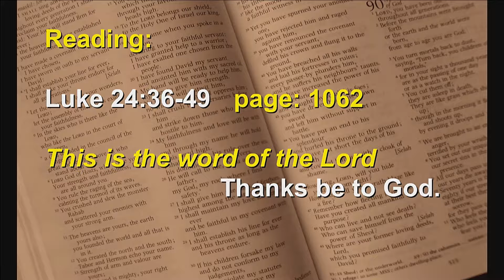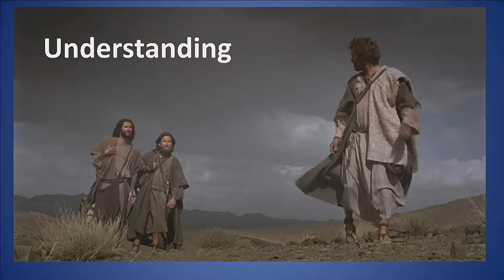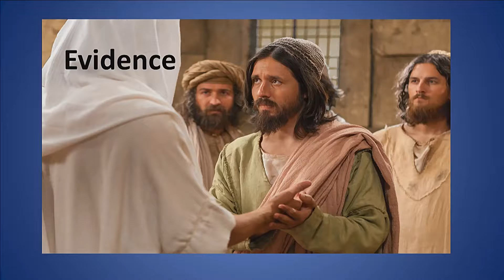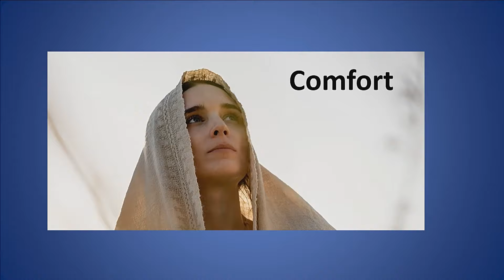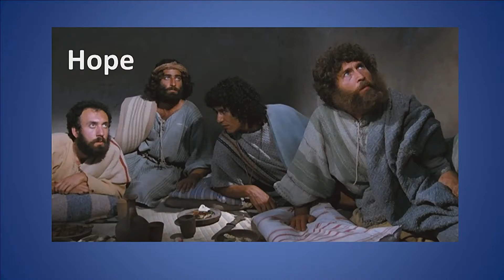Resurrection 28.04.19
Mark Pickett talks about what the resurrection means